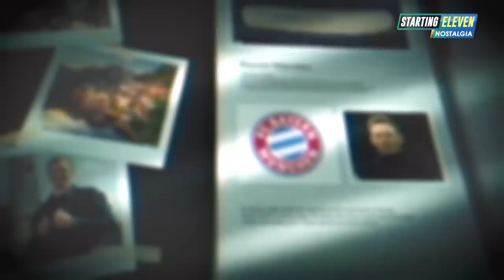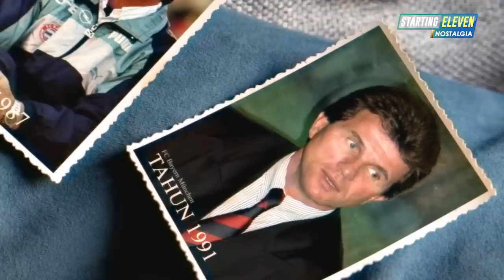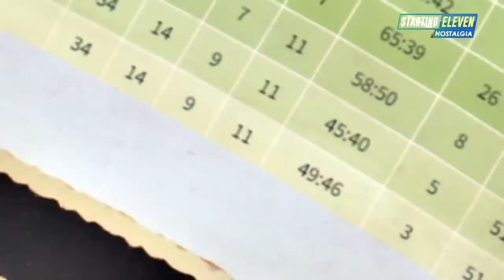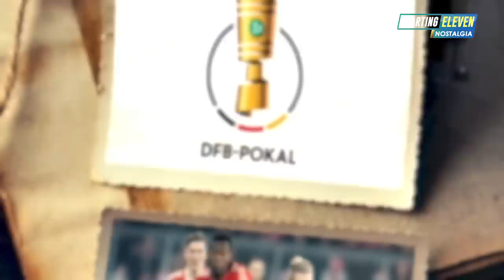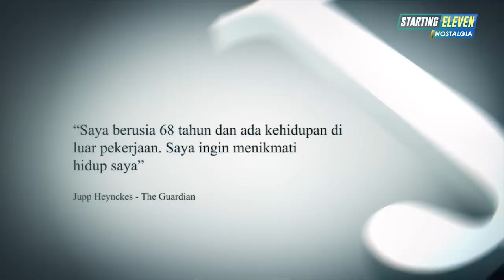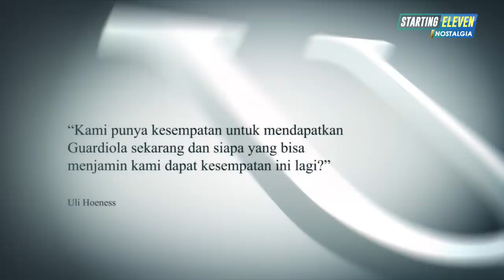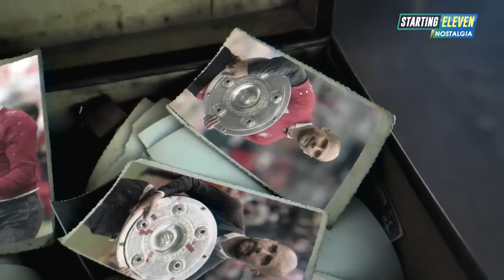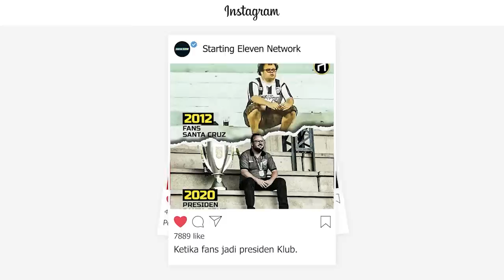Jupp Heynckes : Penyelamat Bayern yang Dipaksa Pensiun Demi Pep Guardiola